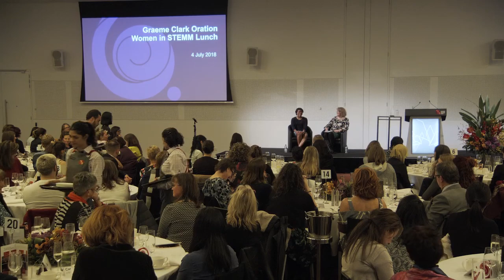Graeme Clark Oration Women in STEMM Lunch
Professor Paula Hammond of MIT was the guest at the Graeme Clark Oration Women in STEMM Lunch on 4 July 2018.